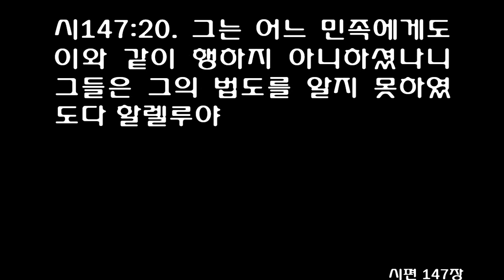시편 147편 (개역개정)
[시]147:1 할렐루야 우리 하나님을 찬양하는 일이 선함이여 찬송하는 일이 아름답고 마땅하도다
[시]147:2 여호와께서 예루살렘을 세우시며 이스라엘의 흩어진 자들을 모으시며
[시]147:3 상심한 자들을 고치시며 그들의 상처를 싸매시는도다
[시]147:4 그가 별들의 수효를 세시고 그것들을 다 이름대로 부르시는도다
[시]147:5 우리 주는 위대하시며 능력이 많으시며 그의 지혜가 무궁하시도다
[시]147:6 여호와께서 겸손한 자들은 붙드시고 악인들은 땅에 엎드러뜨리시는도다
[시]147:7 감사함으로 여호와께 노래하며 수금으로 하나님께 찬양할지어다
[시]147:8 그가 구름으로 하늘을 덮으시며 땅을 위하여 비를 준비하시며 산에 풀이 자라게 하시며
[시]147:9 들짐승과 우는 까마귀 새끼에게 먹을 것을 주시는도다
[시]147:10 여호와는 말의 힘이 세다 하여 기뻐하지 아니하시며 사람의 다리가 억세다 하여 기뻐하지 아니하시고
[시]147:11 여호와는 자기를 경외하는 자들과 그의 인자하심을 바라는 자들을 기뻐하시는도다
[시]147:12 예루살렘아 여호와를 찬송할지어다 시온아 네 하나님을 찬양할지어다
[시]147:13 그가 네 문빗장을 견고히 하시고 네 가운데에 있는 너의 자녀들에게 복을 주셨으며
[시]147:14 네 경내를 평안하게 하시고 아름다운 밀로 너를 배불리시며
[시]147:15 그의 명령을 땅에 보내시니 그의 말씀이 속히 달리는도다
[시]147:16 눈을 양털 같이 내리시며 서리를 재 같이 흩으시며
[시]147:17 우박을 떡 부스러기 같이 뿌리시나니 누가 능히 그의 추위를 감당하리요
[시]147:18 그의 말씀을 보내사 그것들을 녹이시고 바람을 불게 하신즉 물이 흐르는도다
[시]147:19 그가 그의 말씀을 야곱에게 보이시며 그의 율례와 규례를 이스라엘에게 보이시는도다
[시]147:20 그는 어느 민족에게도 이와 같이 행하지 아니하셨나니 그들은 그의 법도를 알지 못하였도다 할렐루야